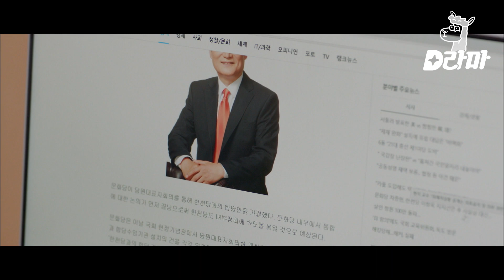사돈이 방심한 틈을 타 먼저 판을 뒤집은 송혜교 아빠! 모두를 위한 선택 | 남자친구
tvN [남자친구] : 한 번도 자신이 선택한 삶을 살아보지 못한 차수현과 자유롭고 맑은 영혼 김진혁의 우연한 만남으로 시작된 설레는 로맨스 드라마